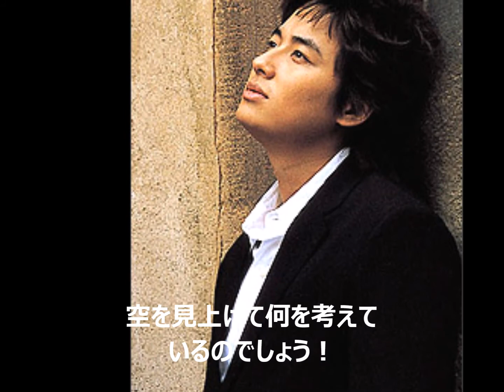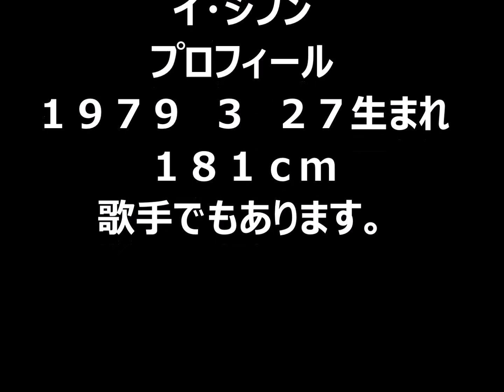韓国イケメン俳優歌手イ・ジフン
韓国イケメン俳優であり、歌手であるイ・ジフン

久しぶりに韓国のイケメン俳優を紹介します。

彼のプロフィール

１９７９　３　２７生まれの３７歳です。身長は１８１ｃｍと
書いてあるのや１８２ｃｍとなっているのもあります。

童顔ですね。若く見えます。

チュジフンも好きです。韓国は同姓同名かなりあるみたいです。
２人のジフン。

２人とも好きです。